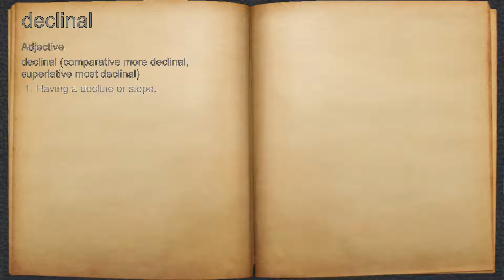What does declinal mean?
A spoken definition of declinal.

Intro Sound:
Typewriter - Tamskp